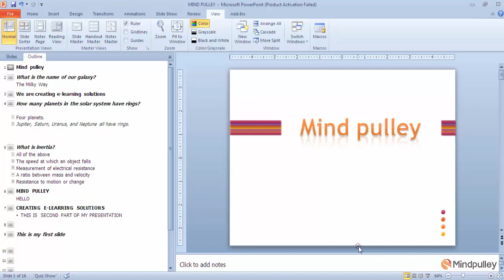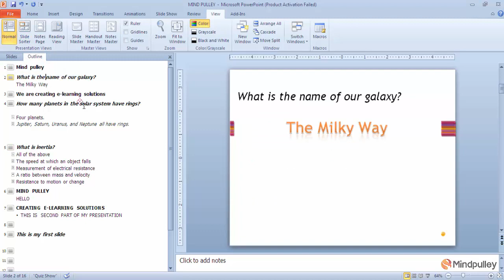022 Print in outline view - Microsoft PowerPoint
Learn Microsoft PowerPoint With Mindpulley Through Mindpulley Microsoft PowerPoint at free of cost. Save Your Expenditures Of Biggest Institutes. Save Your Time.

Microsoft PowerPoint is a presentation program,[7] created by Robert Gaskins and Dennis Austin[7] at a software company named Forethought, Inc.[7] It was released on April 20, 1987,[8] initially for Macintosh computers only.[7] Microsoft acquired PowerPoint for $14 million three months after it appeared.[9] This was Microsoft's first significant acquisition,[10] and Microsoft set up a new business unit for PowerPoint in Silicon Valley where Forethought had been located.[10] Microsoft PowerPoint is one of many programs run by the company Microsoft and can be identified by its trademark orange, and P initial on the logo. It offers users many ways to display information from simple presentations to complex multimedia presentations.